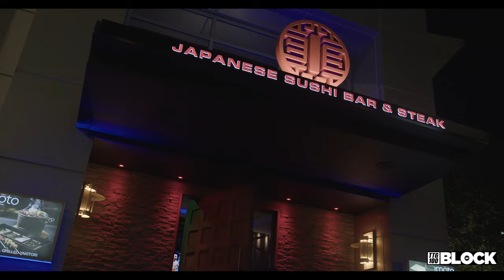Stickman Slim (ft. Ayyootayy) - Tougher